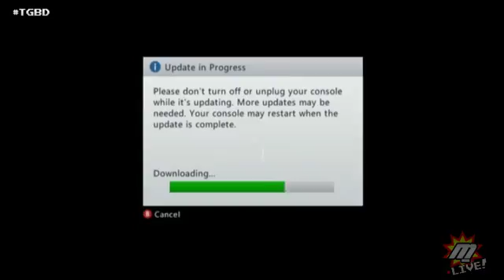Late Night Beatdowns! | (08.31.14) - 1 / 3